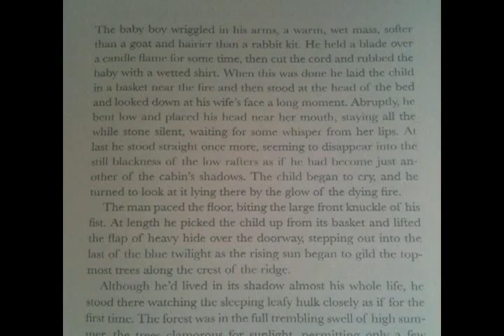Josh Ritter video BookSoup.mov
Josh Ritter sings and reads from his novel "Bright's Passage" at Booksoup in Los Angeles